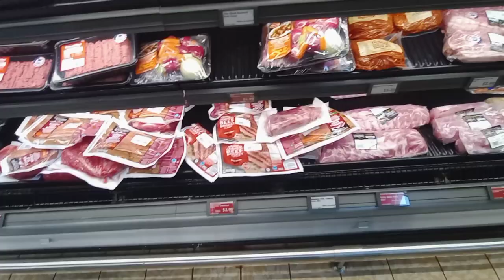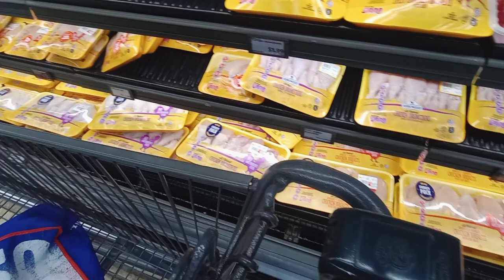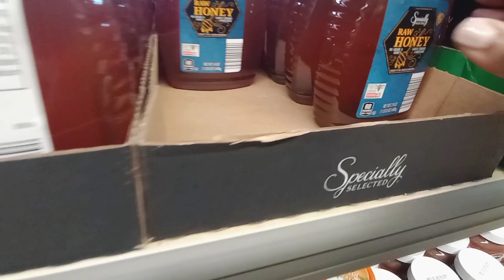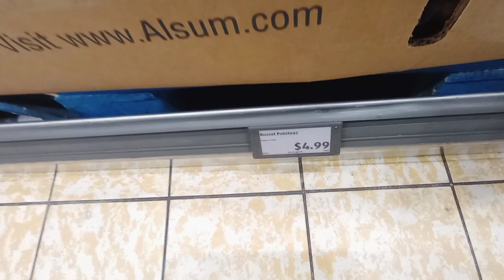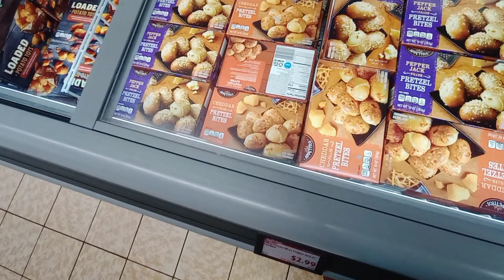Shop with me | This was in the bag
Hello Everyone! Welcome back to another video!  In today's video, we'll be starting out in Aldi. There was the cutest potato in the bag of potatoes that I picked up. We also will be going to the Independence Center which is a shopping mall in Independence, Missouri. My son pretty much plays year round basketball so we were shopping for basketball shoes for him. I hope that you enjoy the video!

Hello! My name is Renita, I am a wife and a mom of 3. I enjoy spending time with my family, laughing, traveling, thrifting, debt-free living, watching crime shows, and the list goes on. I invite you to my channel to take a look around, hopefully here you will find something that will interest you. Thank you for stopping by and Thanks in advance for watching!